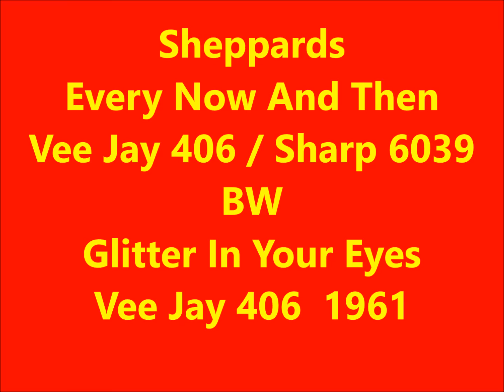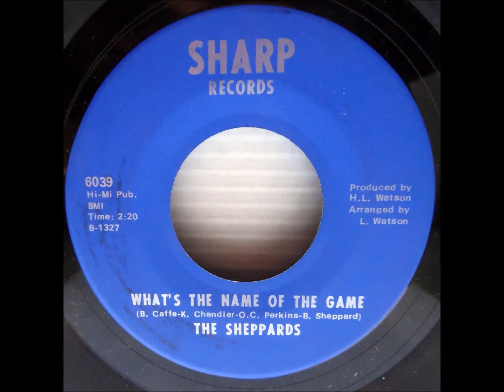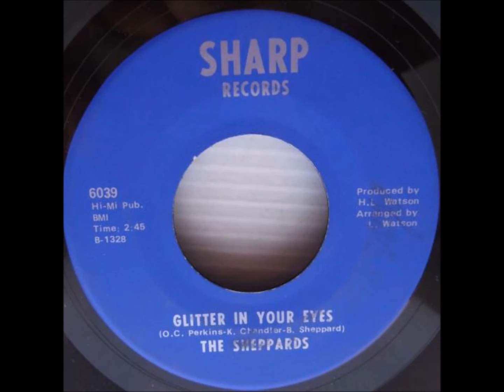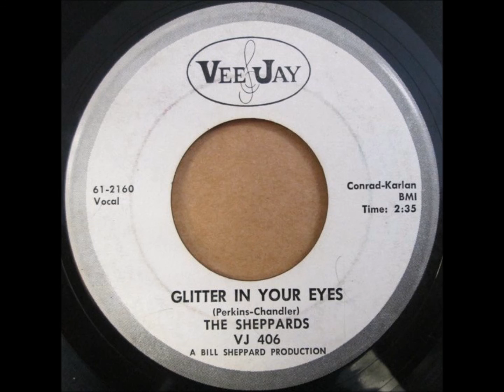Sheppards ‎- Every Now And Then - Vee Jay 406 / Glitter In Your Eyes - Sharp 6039 / Vee Jay 406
1961 - DOOWOP - VOCAL GROUP HARMONY - RHYTHM AND BLUES